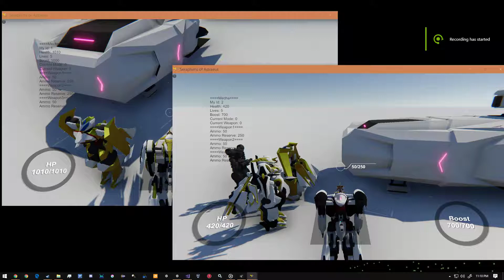SA Developer Update: Implemented Mecha Stats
Added Mecha Stats which will give each combination a unique feel to the mech, the heavier the mech is the slower the dampening effect, and vice versa. The faster the mech the more boost it burns, etc.. Heavier mechs tend to have more armor than lighter mechs, blah, blah, blah.